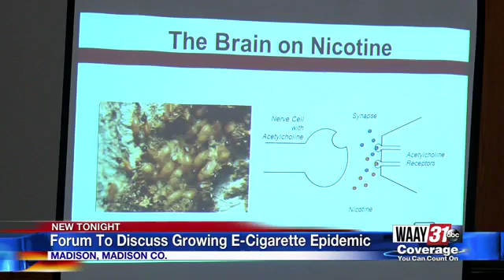Forum to discuss growing e-cigarette epidemic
Madison parents, police officers, and school leaders got together to talk about the e-cigarette epidemic among young people